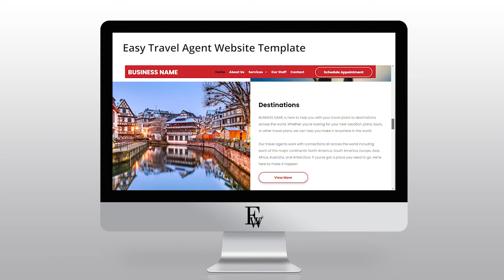Easy Travel Agent Website Template | Easy Websites™ Tour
Welcome. In this video we’re showcasing our Easy Travel Agent Website Template that could be the perfect solution for your Travel Agent business.

Websites available:

Auto
Education
Fitness
Home Cleaning
Home Improvements
Hospitality
I.T.